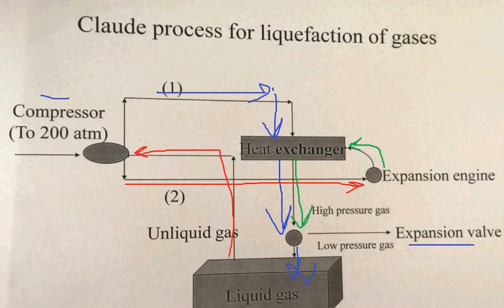فكرة عمل Claude process for liquefaction of gases